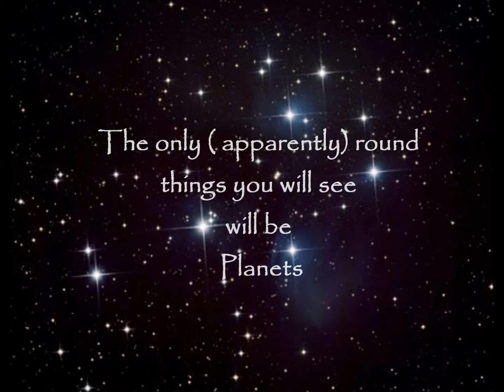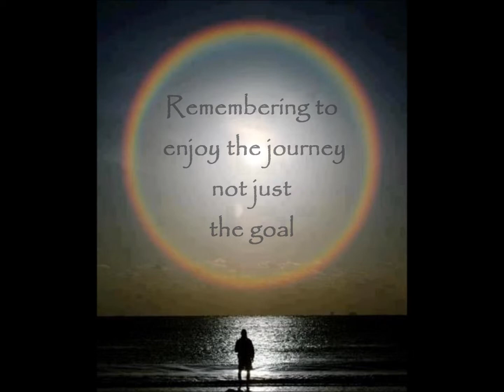NoFootball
49 Maire the native Tree essence to clear, balance, energise and protect the third eye chakra, enhancing intuition and inner knowing. For information about 'The Personal Power Set' 44 -50 and for training and essences